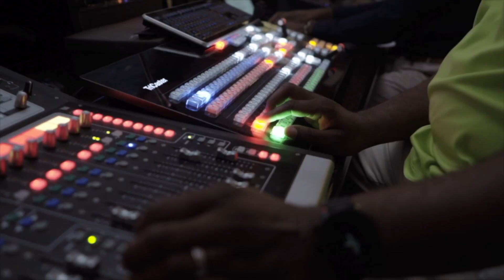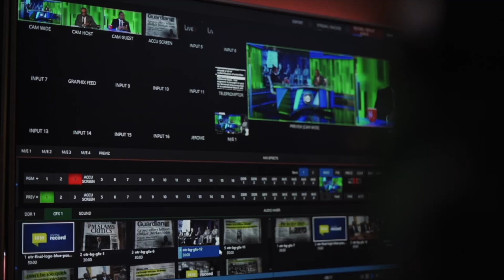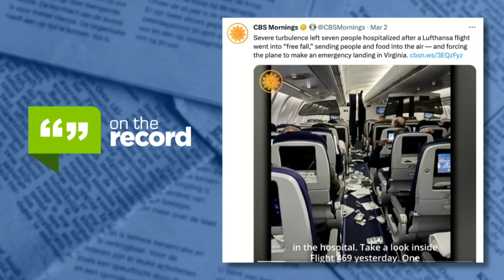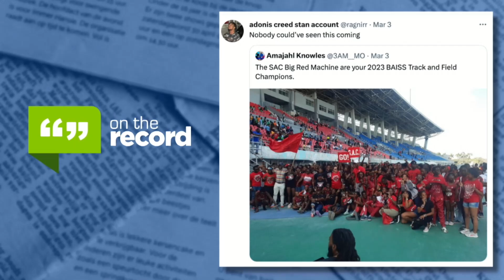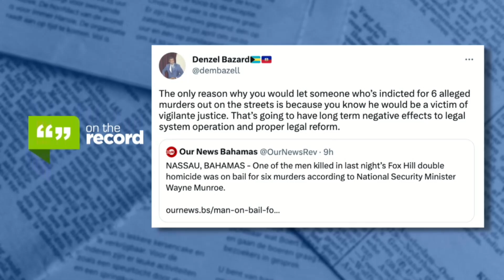SEASON 7 EPISODE 05 : FOOD SECURITY FOR OUR BAHAMAS